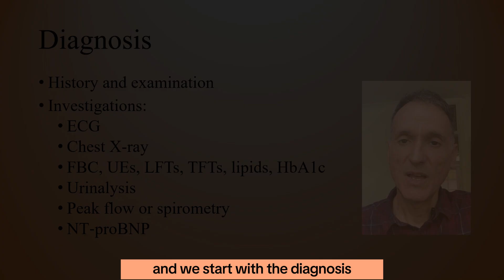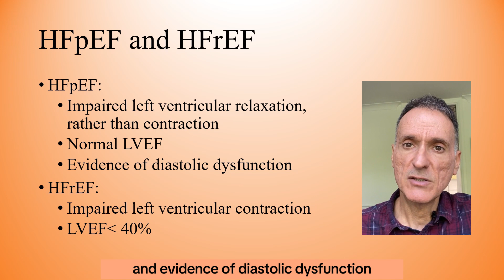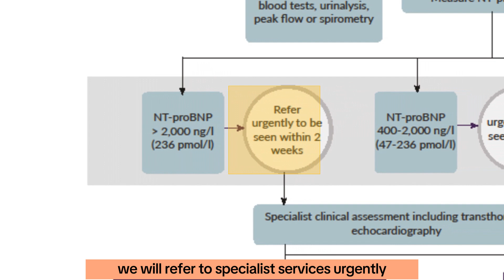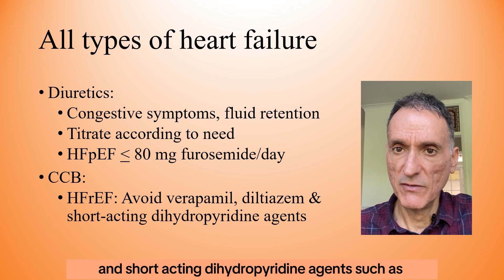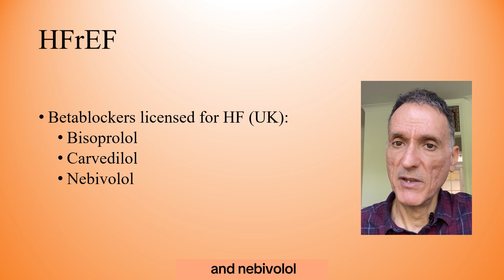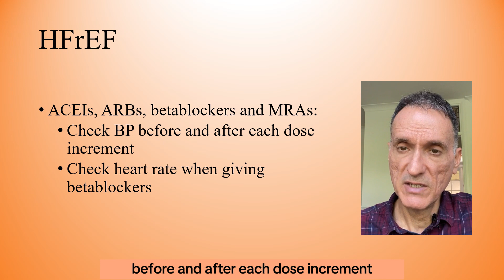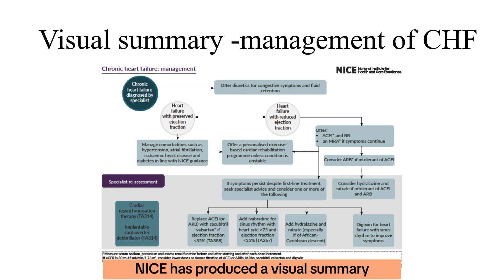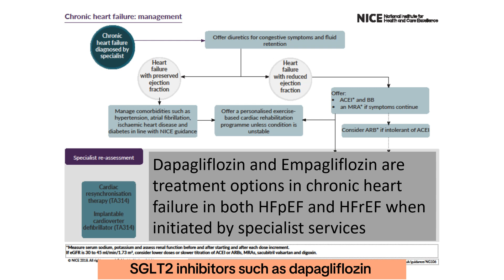2024 Heart Failure update: NICE guideline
This video makes reference to guidelines produced by the "National Institute for Health and Care Excellence" in the UK, also referred to as "NICE".

My name is Fernando Florido and I am a General Practitioner in the United Kingdom. In this episode, I go through the NICE guideline [NG106] on Chronic Heart Failure in adults, always focusing on what is relevant in Primary Care only.

I am not giving medical advice; this video is intended for health care professionals; it is only my summary and my interpretation of the guidelines and you must use your clinical judgement.

Tracks:

00:00 – Introduction and welcome
00:20 – Diagnosis
03:33 – Diagnosis visual summary
04:58 – Management of all types of CHF
06:50 – Management of HFrEF
10:09 – Monitoring
11:02 – Management visual summary
13:13 – Thank you and good-bye